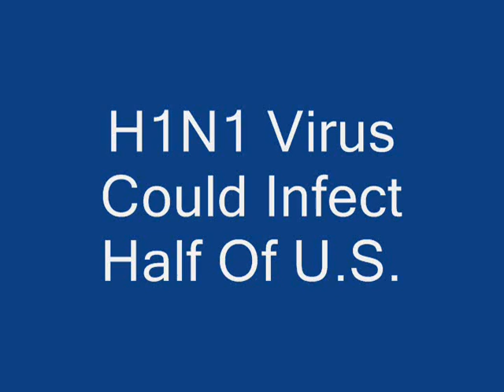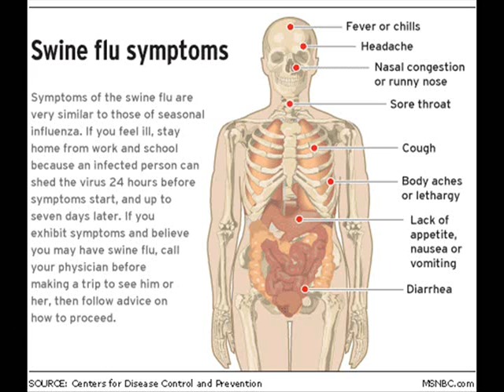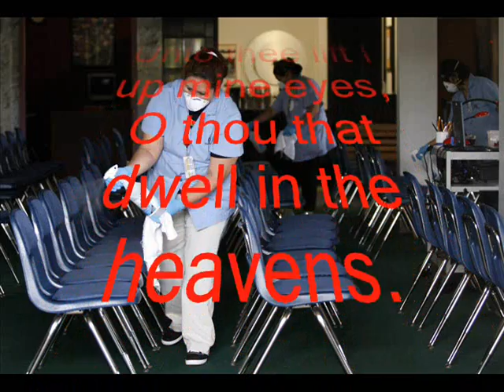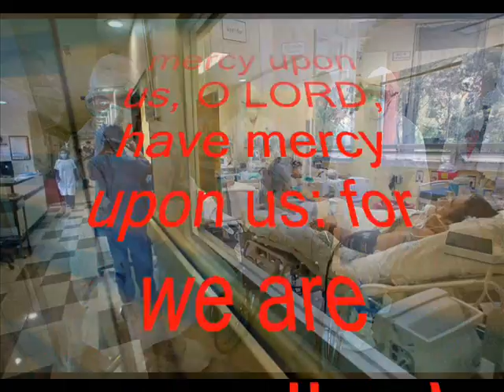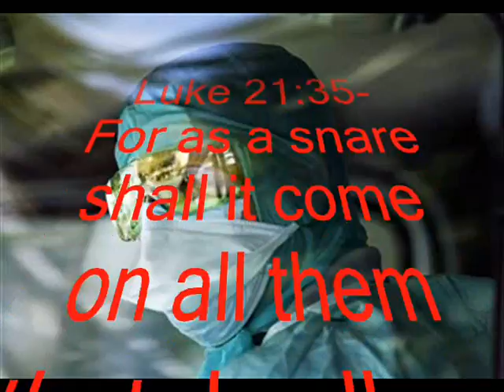H1N1 Virus Could Infect Half Of U.S.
The President's Council of Advisors on Science and Technology says that as many as 1 in 2 Americans could get infected with the virus this fall. This could also be called the pestilence!